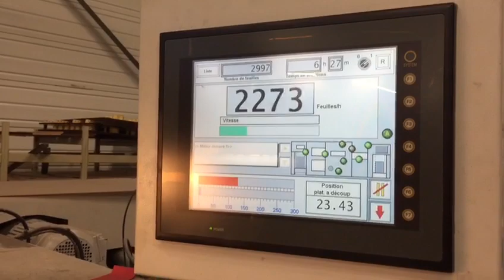ACS_Heidelberg Varimatrix 105 CS (2008)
Heidelberg Varimatrix 105 CS, Year 2008
Ref. D6039
New design, Die Cutting Machine with Stripping Station
Counter: ca 32,5 mio die-cuts sheets - 22200 hours
Specifications:
. Sheet size: maxi 1050x750 mm - mini 400x350 mm
. Cutting pressure up to: 300 Tons
. Running speed: Max 7500 Sheets/hour
. Thickness: Paper min (80 g/m²), Carton board max (1400 g/m²), Corrugated board max (4,0 mm)
Dimensions: Length 7070 x Width 3850 x Height 2450 mm
Weight of machine: Approx 15,8 tons
Equipped with:
  . Operator interface with Color Touch Screen
  . Podium
  . Pre-Piling Device
  . Feeder with Suction-belt feed table
  . Pre-loading Device
  . Side lay guides (OS and DS)
  . Pneumatic lock for die cutting chases
  . Non-stop on Feeder and on Delivery
  . With Tools, Manuals and Accessories
Condition:
This machine is Complete and in very good condition